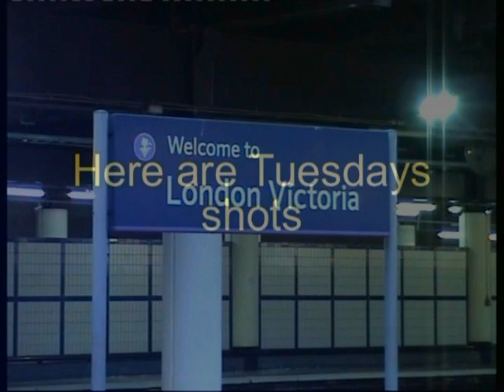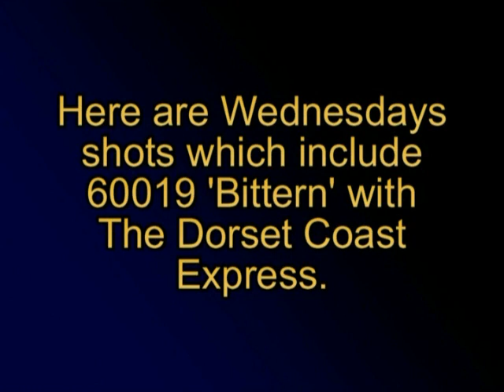Series 4 Episode 94 - London Victoria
Tuesday evening and Wednesday morning in Victoria station.

Wednesdays shots feature 60019 'Bittern' with the Dorset Coast Express.

Dates filmed 10 & 11/8/10